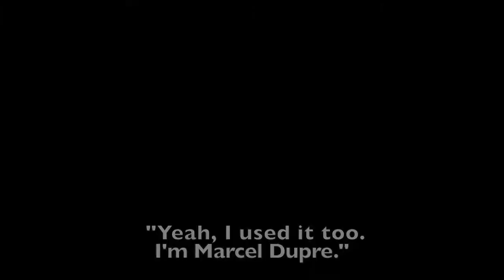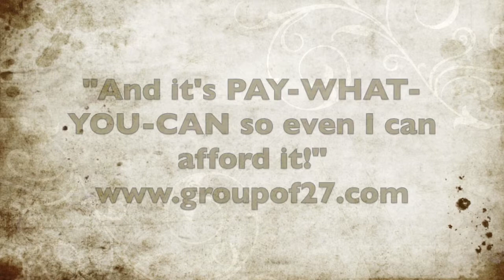Mozart and his CDFE theme.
Mozart's CDFE theme.